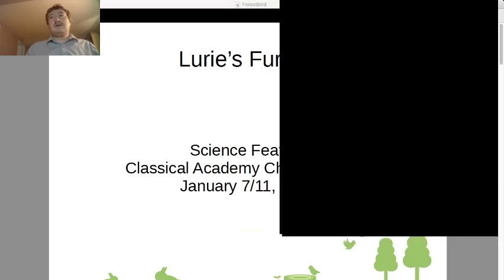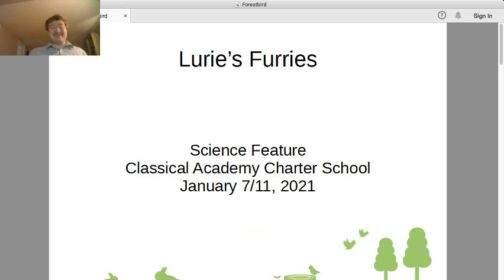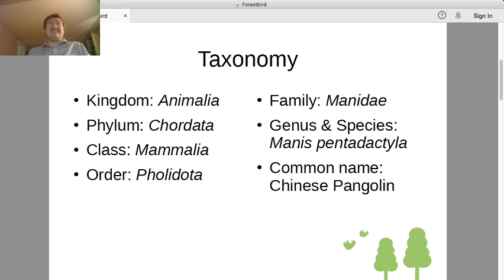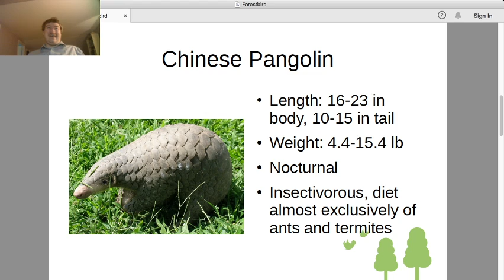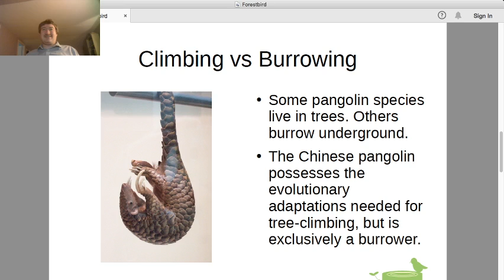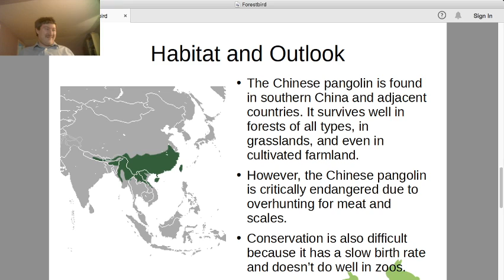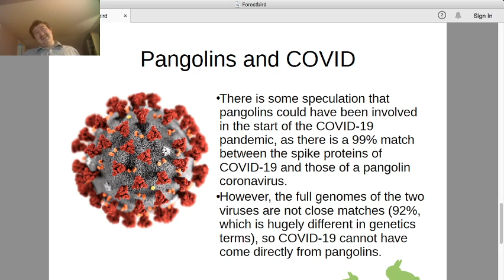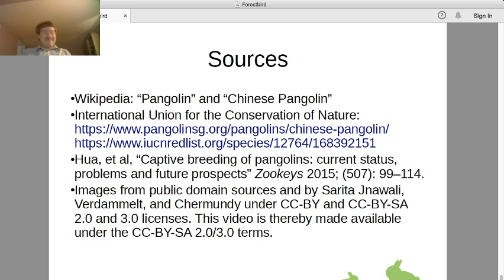Lurie's Furries, January 7/11, 2021, Manis pentadactyla